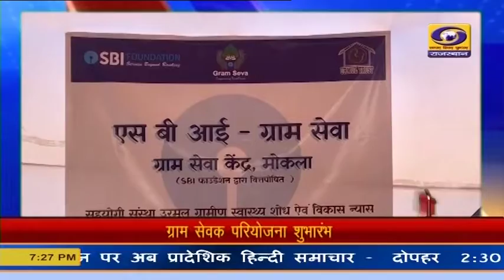5 मिनट 15 ख़बरे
5 मिनट 15 ख़बरे